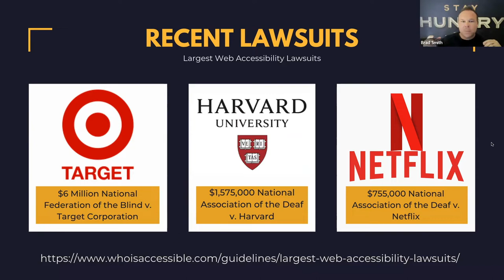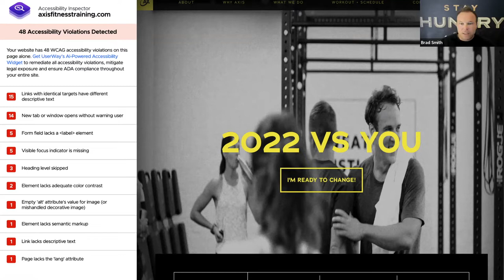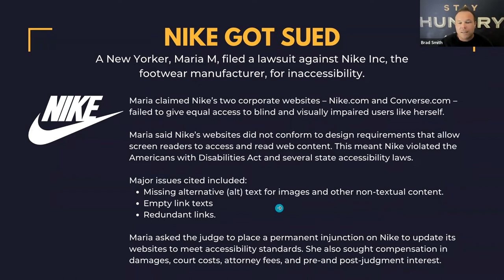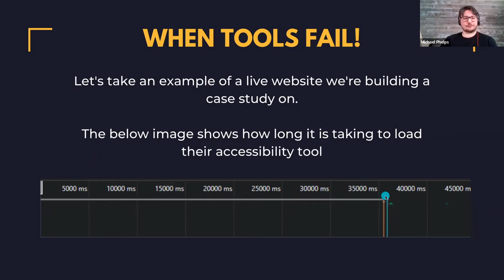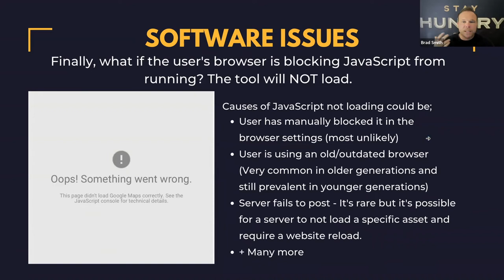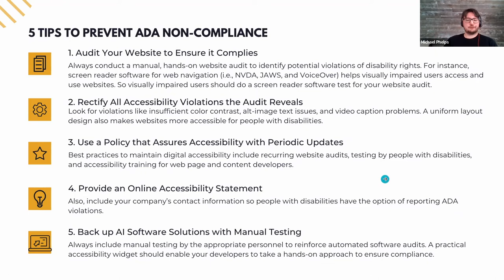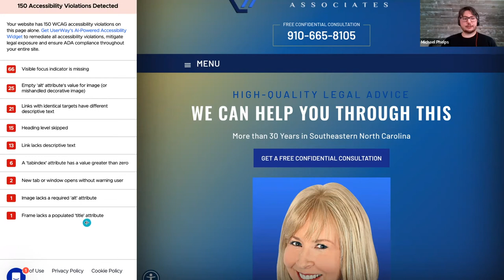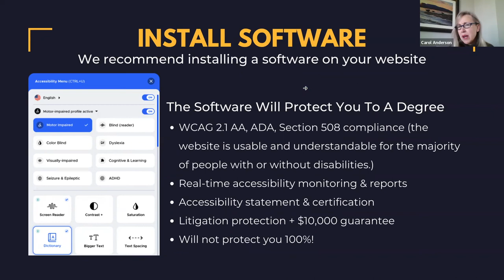ADA Compliance Webinar by Brad Smith AutomationLinks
If your website is NOT 100% compliant please watch this webinar asap so you don't get sued!

2.